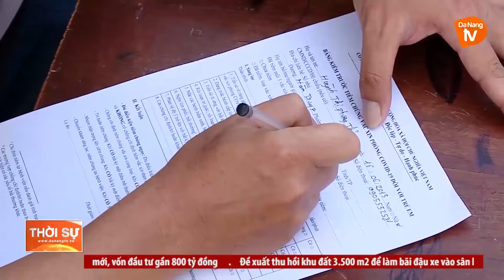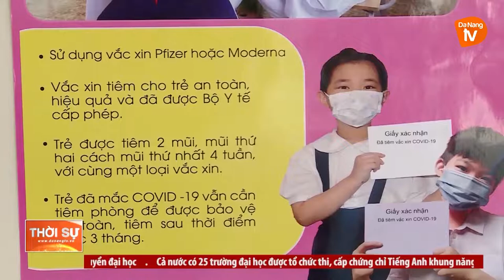ĐỂ THÍCH ỨNG AN TOÀN TRONG NĂM HỌC MỚI